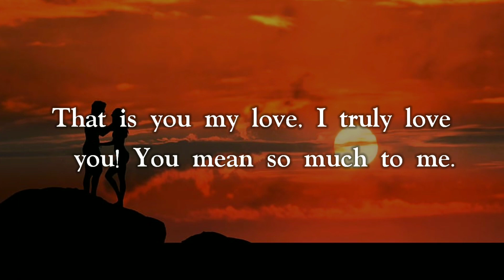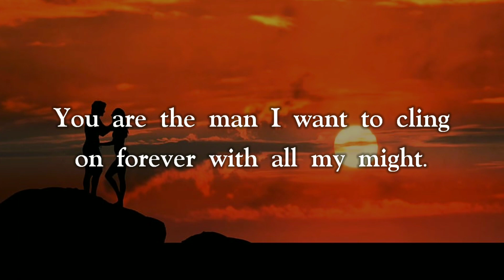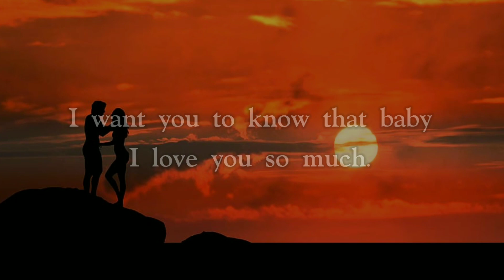Always Together❤love Poem For Him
Always Together❤ Poem For Him

It is such a nice feeling being in love with you. Best ever love poems, quotes, messages and letters. Love lyrics.